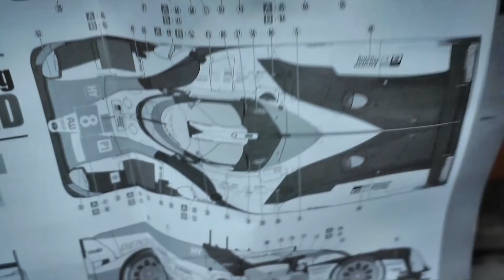【カーモデル】TAMIYA 1/24 TOYOTA GAZOO Racing TS050 HYBRID Part.2 ボディ塗り分け【制作日記#573】